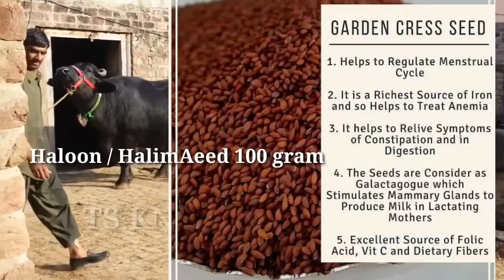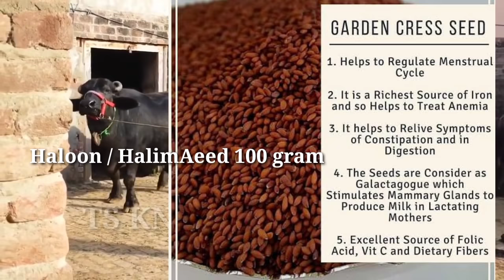Desi Formulla to Increase Milk of Freshly Calved Dairy Cow and Buffalo ll Meela Phainkvany k Nuskha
Note: This video is uploaded only for teaching purpose.

Credit of all videos goes to owners

 dairy queen,
 dairy queen menu,
 dairy,
 dairy products,
 dairy farm,
 dairyland,
 dairy cow,
 dairy near me,
 dairy cream,
 dairy free,
 dairy cattle,
 dairy industry,
 dairy news,
 dairy technology,
 dairy business,
 dairy equipment,
 dairy farming business,
 dairy jobs ,
 dairy loan ,
 dairy nutrition,
 dairy science,
 dairy shed,
 dairy animals,
 dairy america,
 dairy brands,
 dairy farm design,
 dairy names,
 dairy ripple ,
 dairy herd management,
 dairy development,